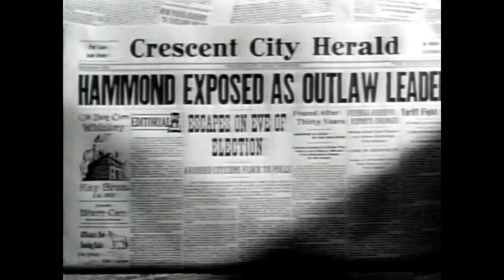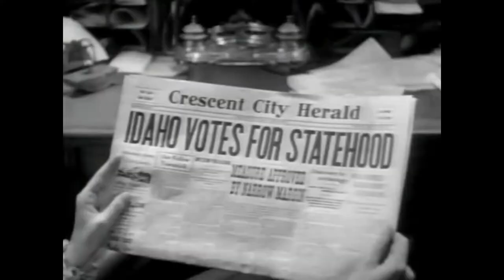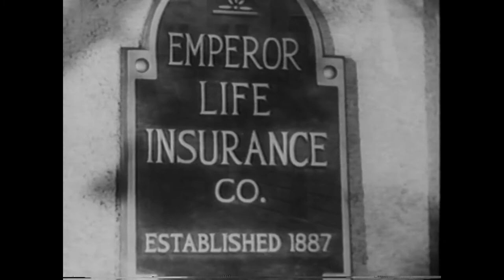Busan Midnight Movie 2021/05/29: One Body Too Many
In the final (for now? Forever?) episode of the Busan Midnight Movie, a life insurance salesman lines up a meeting with a rich client just a few minutes too late. The client has died and someone needs to guard the body. A simple enough task, but someone wants that corpse gone... and isn't afraid to add more! Will the salesman make it through the night or will he himself become One Body Too Many?